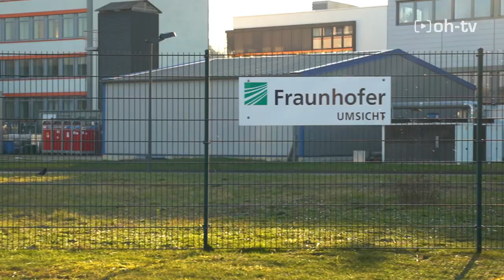Der Masterplan für die Oberhausener Neue Mitte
Die Oberhausener Neue Mitte ist seit 25 Jahren im Wandel und in Zusammenarbeit mit dem Stadtplanungsbüro Albert Speer + Partner (AS+P) geht es nun in die nächste Planungsrunde.

Neben neuen Entertainment-Möglichkeiten entsteht ein Innovationsquartier mit Wohnungsgebieten, mehr Grünflächen und ein Ausbau des ÖPNV. Schaut doch mal selbst und bringt euch in den Kommentaren ein. 👇🏼